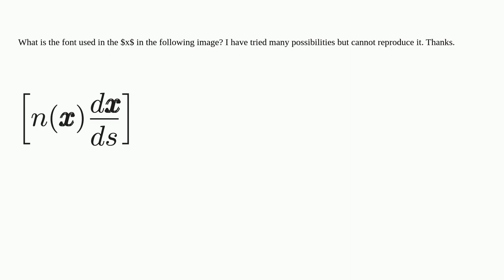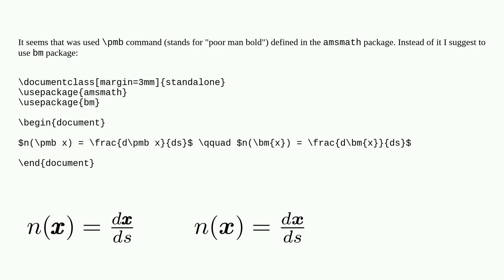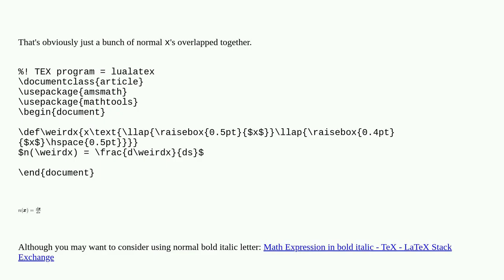What is the font used in the $x$ in the following image?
A special thanks goes out to the community

  fonts